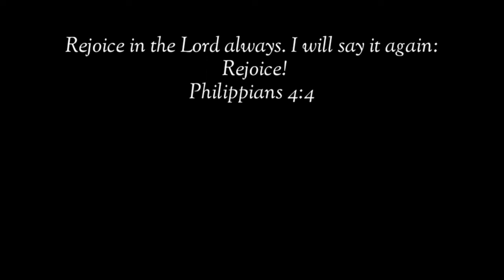Anong Dapat Mong Gawin Kapag May Sakit At Ayaw Kumain Ng Alaga Mong Pusa?